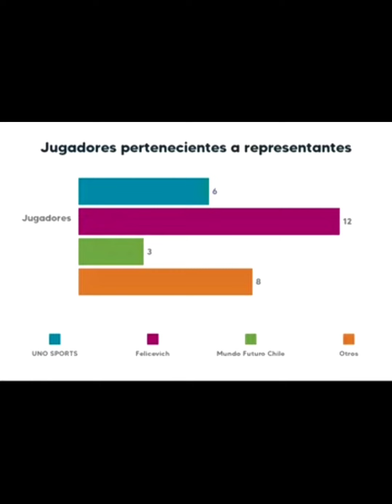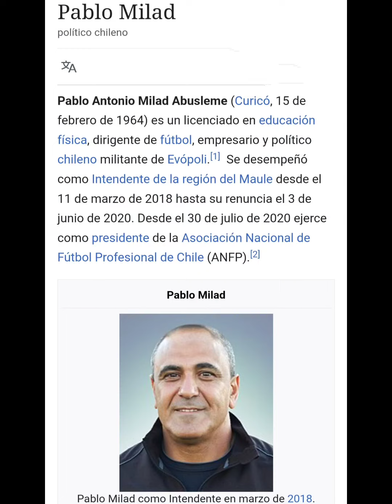Pronóstico Selección Chilena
video radom por que sí